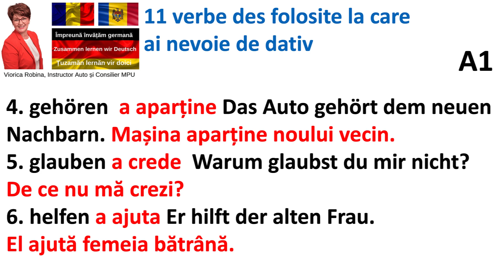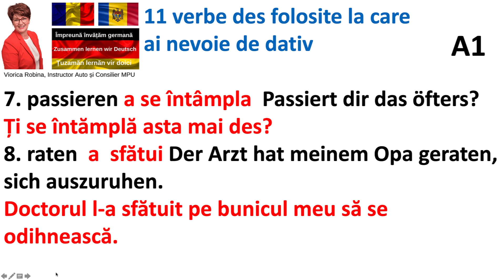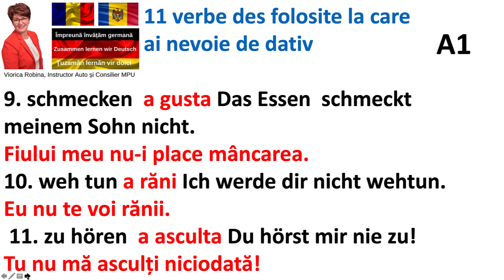Invatam germana incepatori 11 verbe des folosite la care ai nevoie de dativ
1. antworten a răspunde
Ich antworte dir später.
Eu îți răspund ție mai târziu

2. folgen a urma
Ich folge dir unauffällig.
Eu te urmez discret.

3. gefallen a place
Gefällt es dir deine neue Wohnung?
Îți place locuința ta nouă?

4. gehören  a aparține
Das Auto gehört dem neuen Nachbarn.
Mașina aparține noului vecin.

5. glauben a crede
Warum glaubst du mir nicht?
De ce nu mă crezi?

6. helfen a ajuta
Er hilft der alten Frau.
El ajută femeia bătrână.

7. passieren a se întâmpla
Passiert dir das öfters?
Ți se întămplă asta mai des?

8. raten  a  sfătui
Der Arzt hat meinem Opa geraten, sich auszuruhen.
Doctorul l-a sfătuit pe bunicul meu să se odihnească.

9. schmecken  a gusta
Das Essen  schmeckt meinem Sohn nicht.
Fiului meu nu-i place mâncarea.
10. weh tun a răni Ich werde dir nicht wehtun.Eu nu te voi rănii.

11. zu hören  a asculta
Du hörst mir nie zu!
Tu nu mă asculți niciodată!